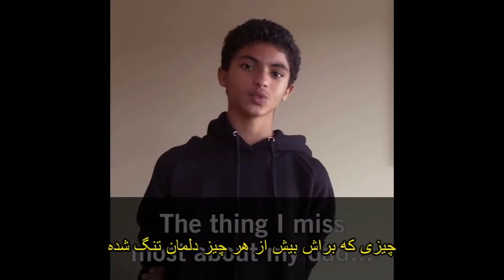مصاحبه با انصاف حيدر در مورد پنجهمين سالگرد زندانى شدن رائف بدوي‎‎